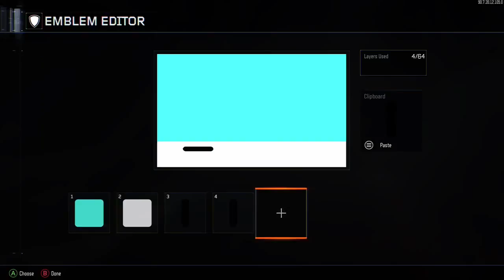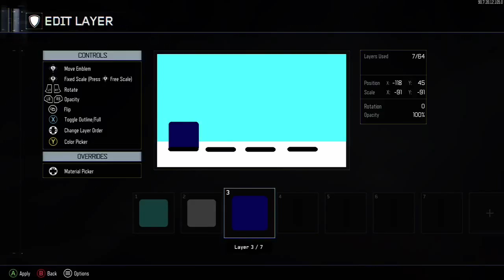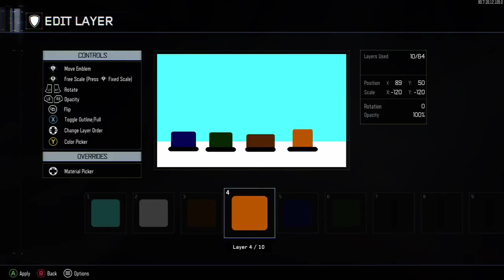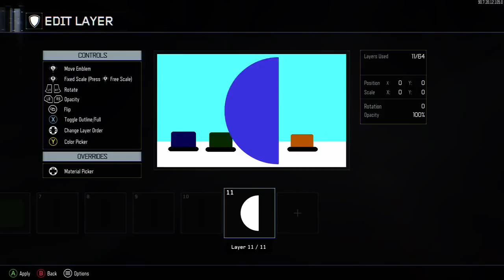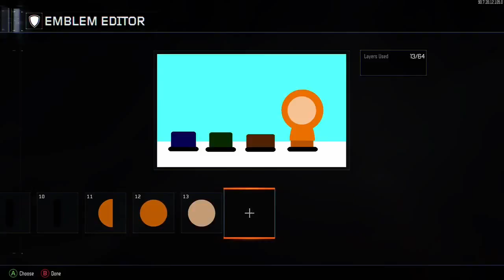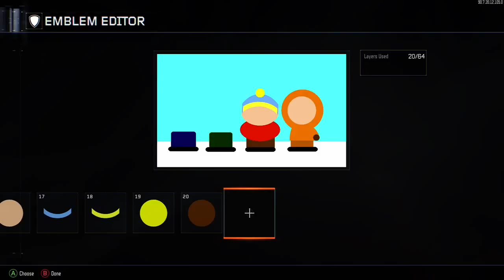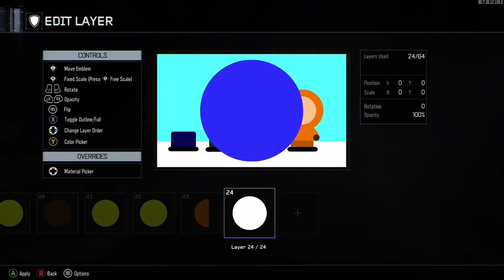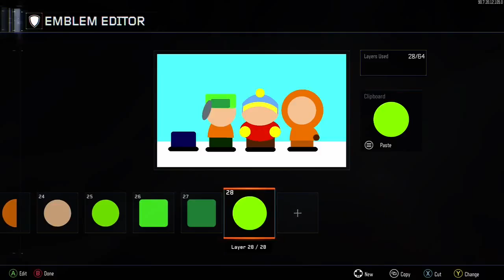BO3 South Park Emblem tutorial (kids at the bus stop) part 1